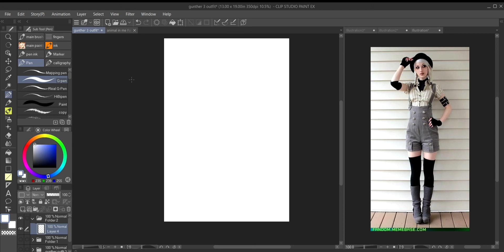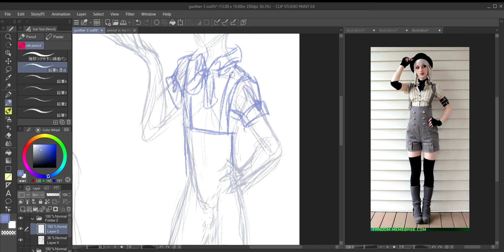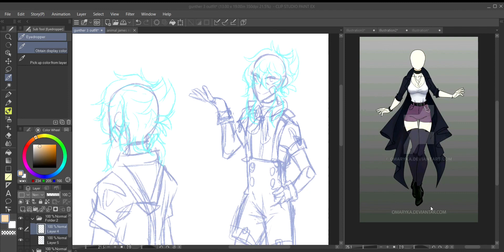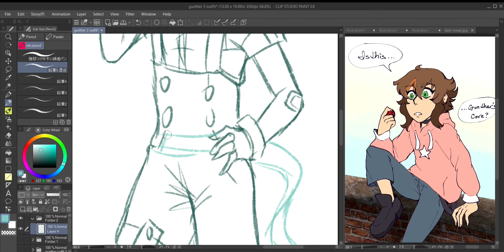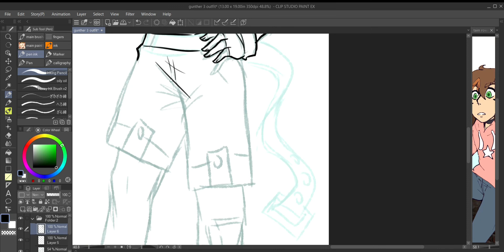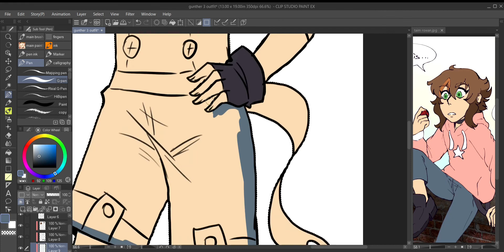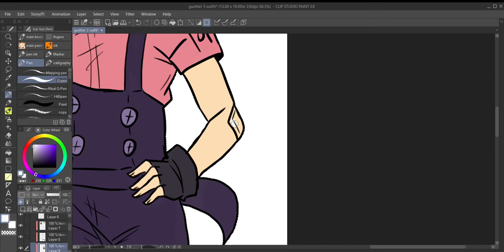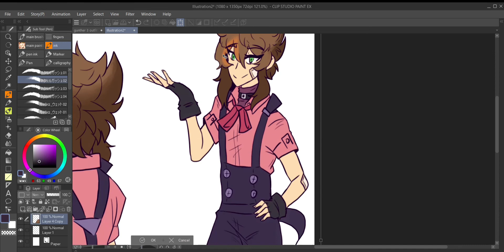(Tips Of the Month) -Fashion design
A Clip Studio Paint: Tips of the Month- Fashion Design tips

For this video, I'll be using one of my existing characters for the fashion design tips. For any outfit design, its best to use references for it, as well as your imagination for any unique aspects of the outfit design. Basically, create an outfit that completes the character, and feels like that outfit belongs to them.

Software:
ClipStudio Paint EX
Wondershare FilmoraX
OBS Studio